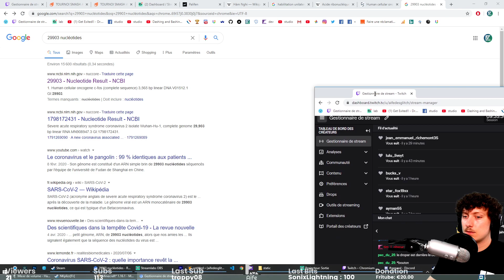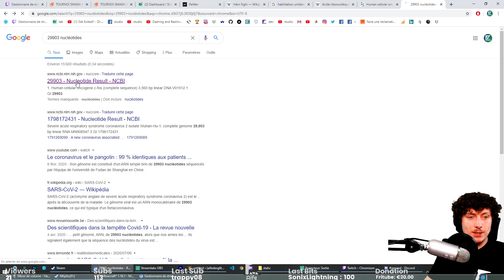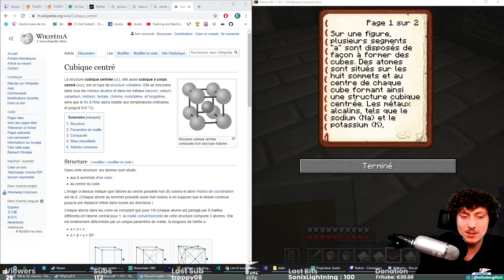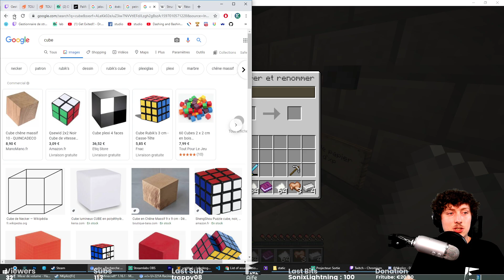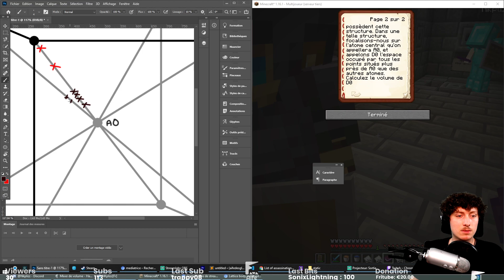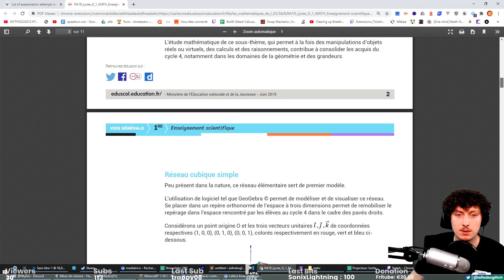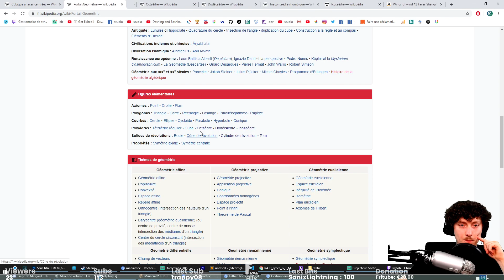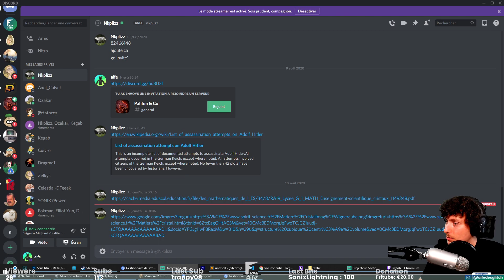VOD - Event Palifen (Minecraft) #1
Si l'envie te prend, tu peux soutenir la chaîne grâce à un don ou regarder une vidéo sur le Utip de la chaîne